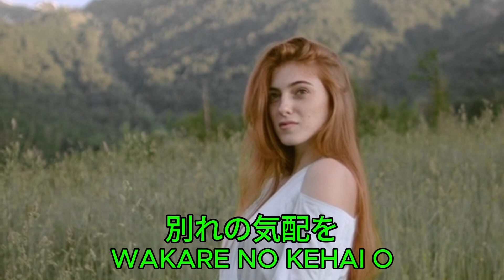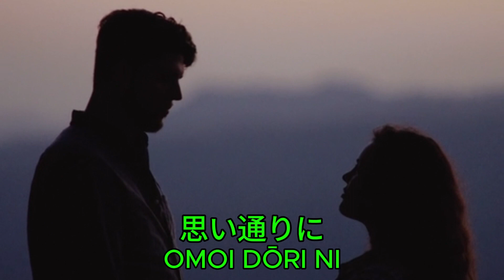[カラオケ] 森進一 冬のリビエラ [KARAOKE] MORI SHIN'ICHI - FUYU NO RIVIERA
🎶日本の心に響く、感動的な音楽旅にご一緒しましょう！当チャンネルの演歌とカラオケの動画シリーズでは、本格的な演歌パフォーマンスをお楽しみいただけます。演歌は、メランコリックなメロディと感動的な歌詞で知られ、心の奥底に響く感情に共鳴します。

🔍さらに、カラオケの楽しさもご堪能ください！お気に入りのヒット曲から最新のヒットまで、あらゆるジャンルの曲をご用意しています。自分の歌唱力を発揮し、日本の豊かな音楽文化に触れることができます。

私たちの使命は、演歌やカラオケの伝統を祝うこと。日本の音楽の美しさと感動を共に探求しましょう。この感動的な音楽旅をお見逃しなく！